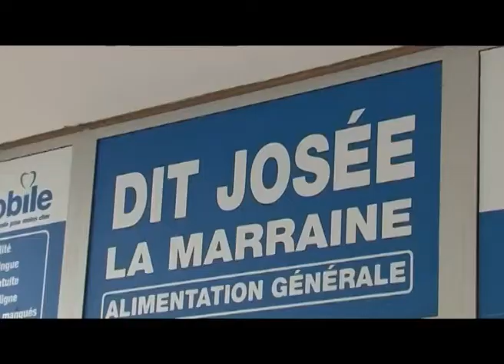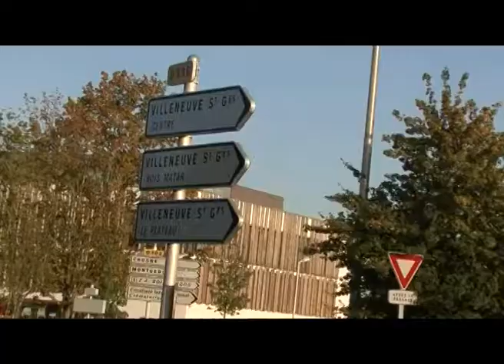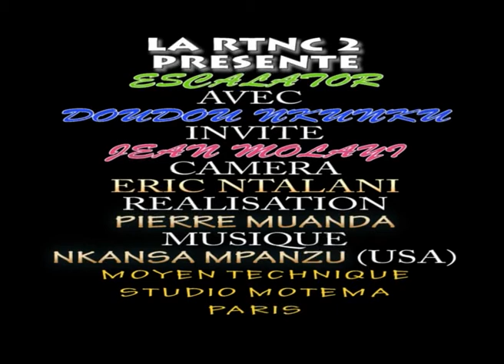MOLAYI ESCALATOR chez DOUDOU NKUNKU